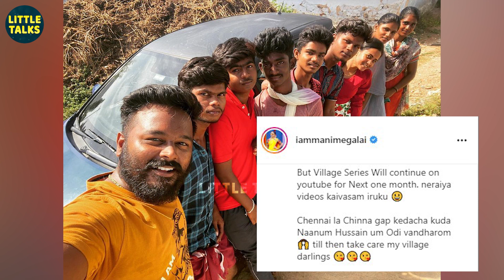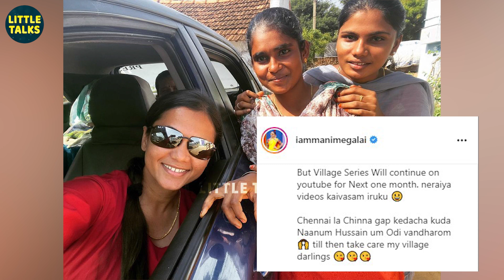கலங்கிய Manimegalai - "2 மாசம் இருந்துட்டு இப்போ கிராமத்தை விட்டு போறது.." | Hussain | CWC 2